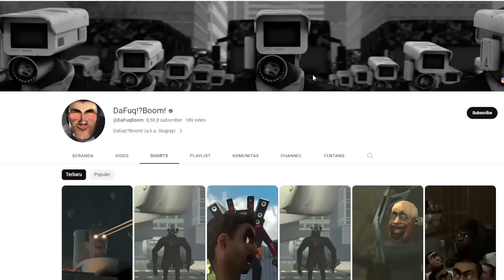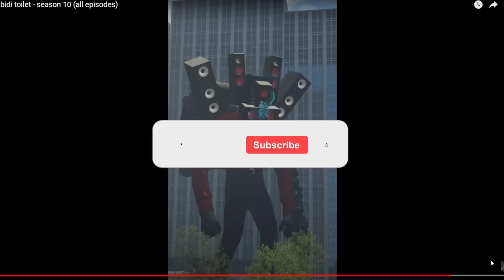GAWAT ! SKIBIDI TOILET MENANG & MENGUASAI BUMI! ( Eps.33 )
🎥Credit video : @DaFuqBoom

Gabung !!!